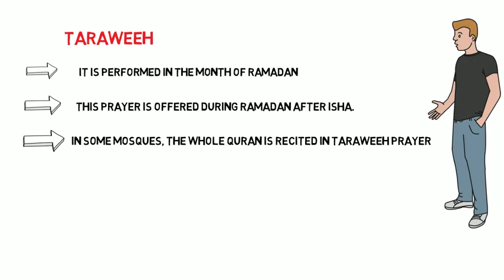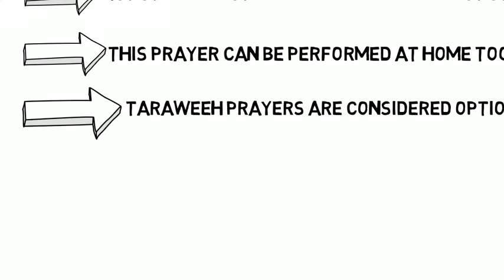ABOUT TARAWEEH PRAYER